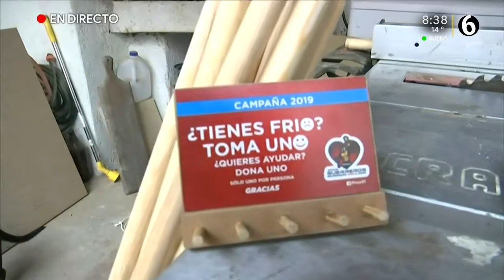Colocan percheros en las calles para ayudar a la gente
La organización Proa 31 crea percheros para que la gente regale prendas a quien lo necesite. Conoce su labor y mira cómo puedes apoyarlos.

TELEDIARIO GUADALAJARA